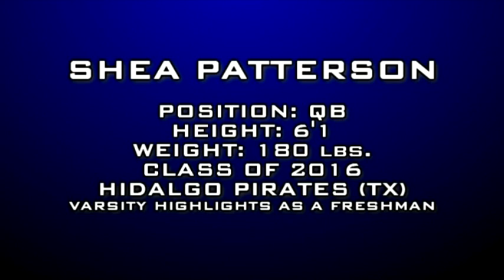Hidalgo Pirates QB Shea Patterson (Freshman Varsity Highlights)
Hidalgo Pirates QB Shea Patterson
Varsity Highlights as a Freshman // first few games